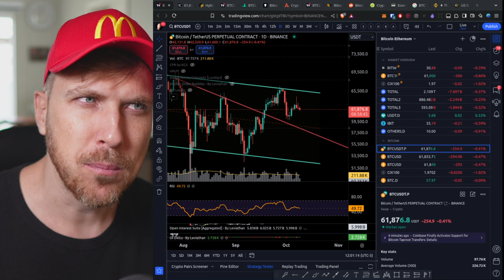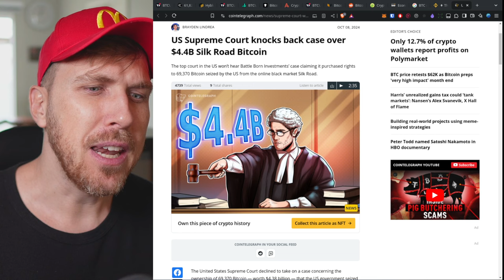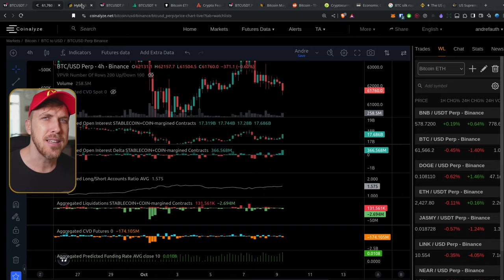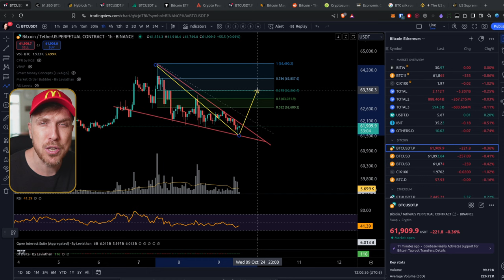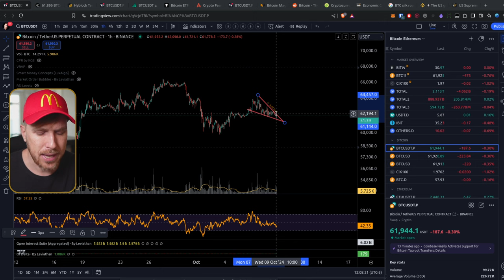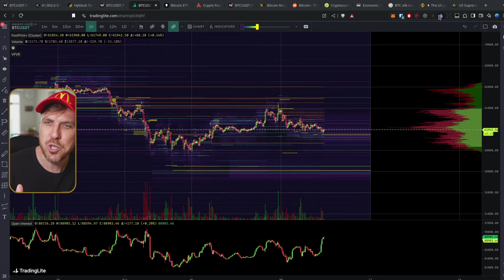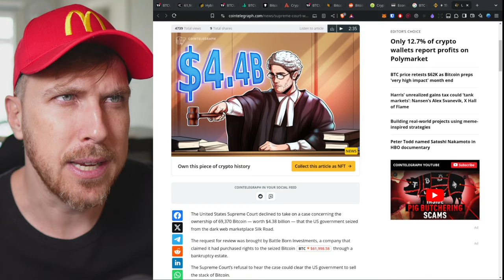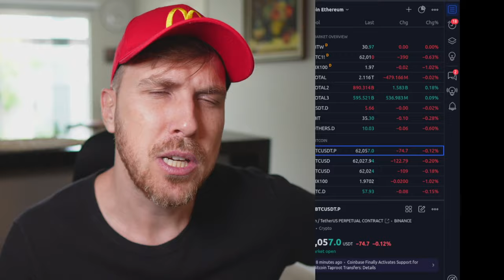EUA VÃO VENDER 69'000 BITCOINS!